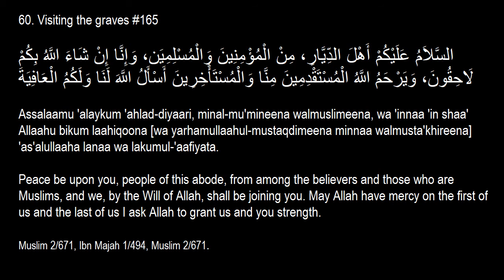Dua when visiting the Graves. Hisnul Muslim 60. Repeated 10x for learning.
60. Visiting the graves / graveyard / cemetery

Peace be upon you, people of this abode, from among the believers and those who are Muslims, and we, by the Will of Allah, shall be joining you. May Allah have mercy on the first of us and the last of us) I ask Allah to grant us and you strength.

السَّلاَمُ عَلَيْكُمْ أَهْلَ الدِّيَّارِ، مِنْ الْمُؤْمِنِينَ وَالْمُسْلِمِيَن، وَإِنَّا إِنْ شَاءَ اللَّهُ بِكُمْ لَاحِقُونَ، وَيَرْحَمُ اللَّهُ الْمُسْتَقْدِمِينَ مِنَّا وَالْمُسْتَأْخِرِينَ أَسْأَلُ اللَّهَ لَنَا وَلَكُمُ الْعَافِيَةَ

Assalaamu 'alaykum 'ahlad-diyaari, minal-mu'mineena walmuslimeena, wa 'innaa 'in shaa' Allaahu bikum laahiqoona [wa yarhamullaahul-mustaqdimeena minnaa walmusta'khireena] 'as'alullaaha lanaa wa lakumul- 'aafiyata.

Muslim 2/671, Ibn Majah 1/494, Muslim 2/671.